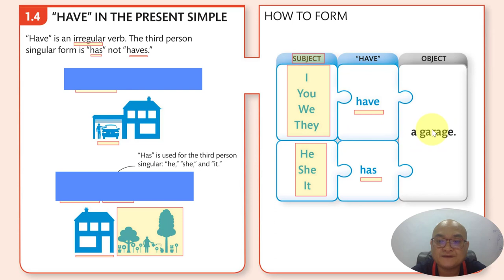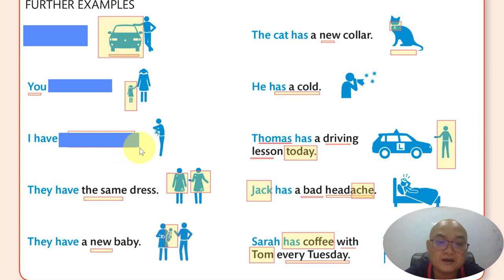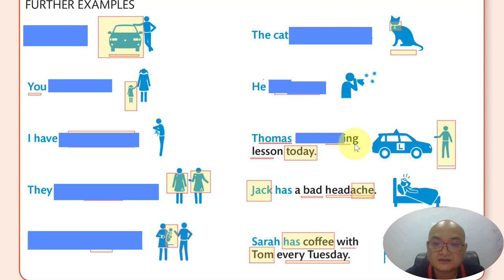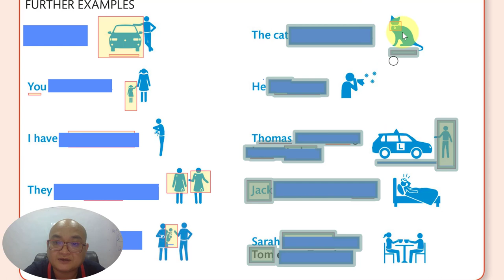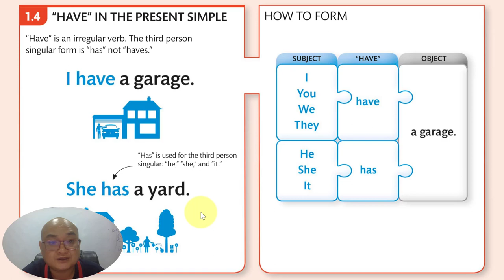Ep04 មេរៀនមូលដ្ឋានគ្រឹះភាសាអង់គ្លេស "Have" IN THE PRESENT SIMPLE